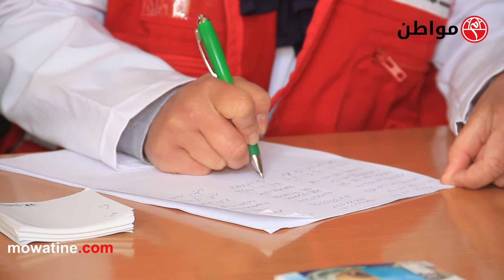بحضور رئيسهم.. التريتورات فكازا لباو النداء ونخرطو في حملة التبرع بالدم